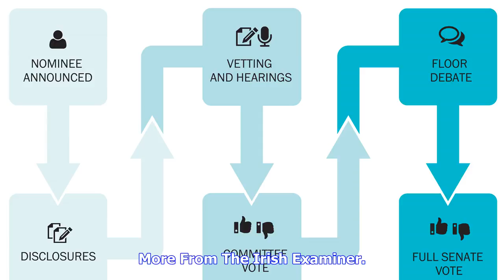Cabinet to discuss bill for mandatory open disclosure in health service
Thursday, July 05, 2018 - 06:44 AM The Health Minister Simon Harris is to bring the general scheme of the Patient Safety Bill to Cabinet today. It provides for the mandatory open disclosure of serious reportable patient safety incidents to those who have been harmed by them. The step is being taken by Mr Harris in the wake of the CervicalCheck controversy. He strongly believes that creating a culture of mandatory open disclosure and learning from things that go wrong is the bedrock of making ser...